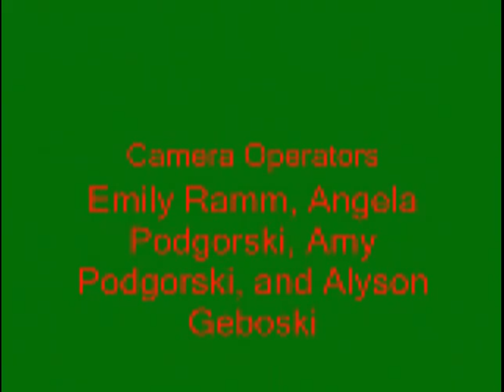Christmas1.avi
Amanda Cross doesn't care for Christmas at all and she makes her employees work on that day. It isn't until she is visited by the spirits of Christmas that she starts to see the evil of her ways -- a parody of A Christmas Carol. This is Part 1.